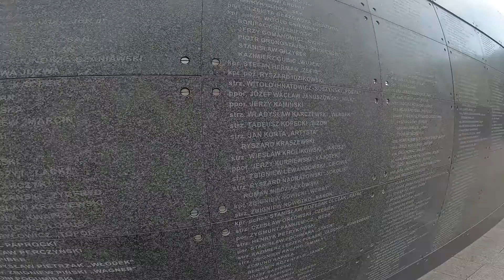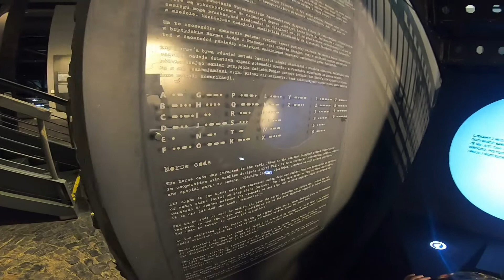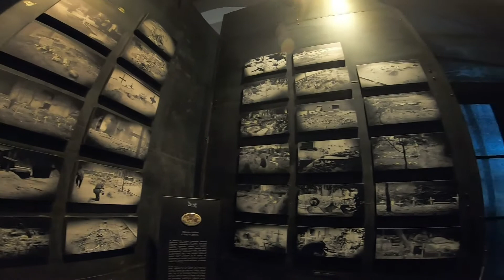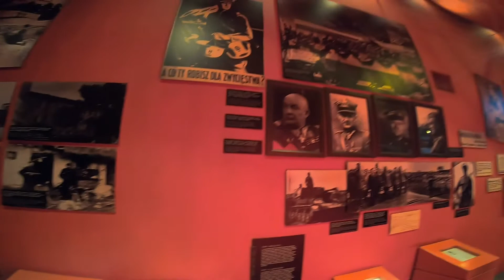Варшава музей восстания